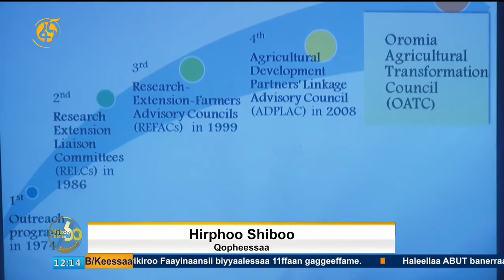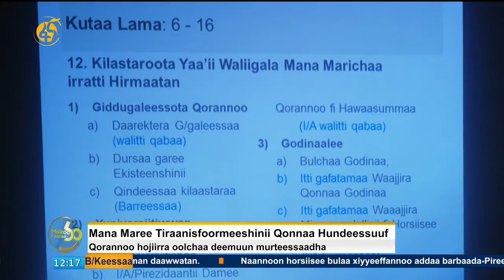Mana Maree Tiraanisfoormeeshinii qonnaa hundeessu